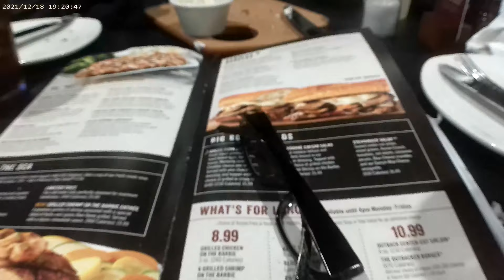FULL VIDEO | CHRISTMAS TRIP| ENJOY THE LIGHTS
SORRY FOR THE LATE UPOAD
FULL CHRISTMAS ROAD TRIP VIDEO

HAPPY HOLIDAYS~